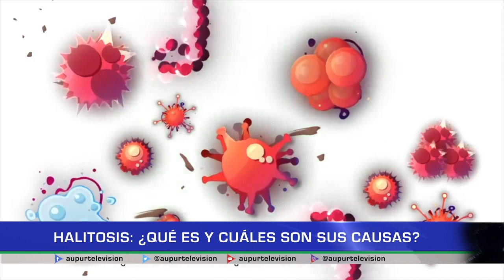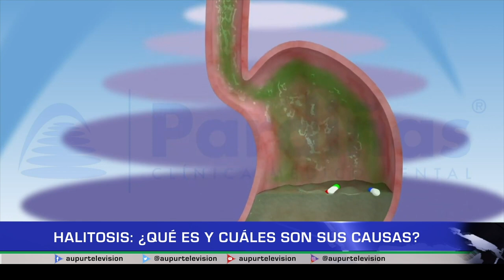Halitosis: ¿ Qué es y cuáles son sus causas?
La odontóloga Madalith Avendaño en nuestro espaciodesalud, nos habla acerca de la halitosis, también conocida como malaliento, algo que, en ocasiones, puede ser síntoma de alguna patología que se tenga de base.